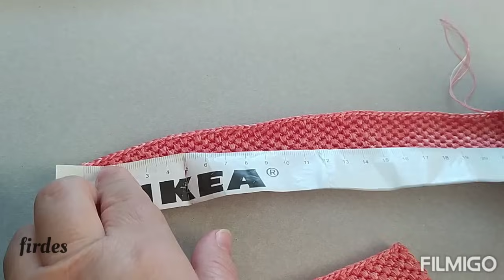ELİMDEKİ NAYLON İPLERLE HARİKA OLDU... HERKES SATİN ALDİM SANDI